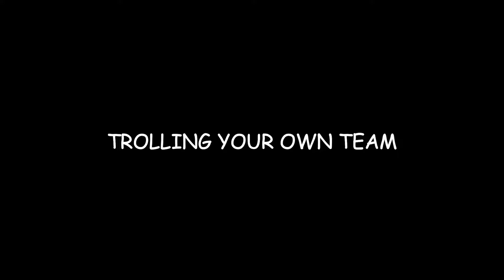Battlefield Bad Company 2 Funny Moments [Epic Trolling] 2019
Trolling At Its Finest Back In The Day !
Not Salty Like Nowadays.